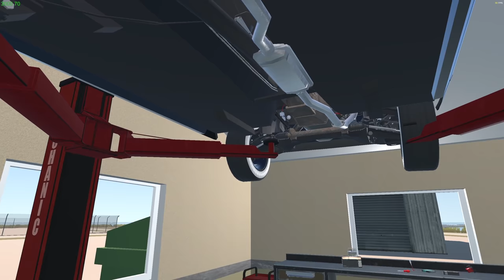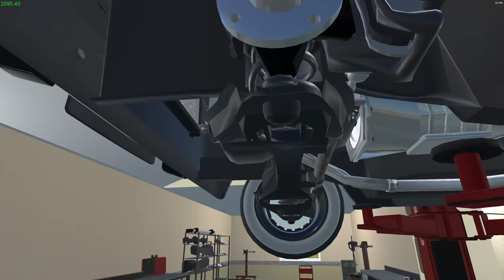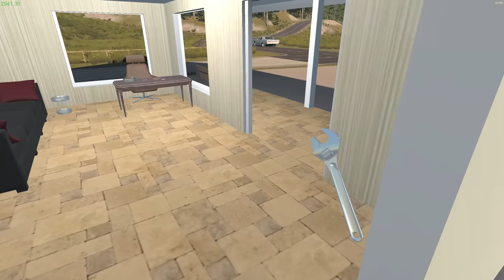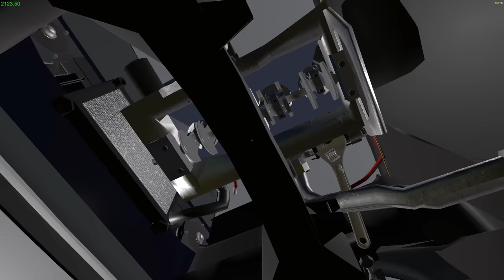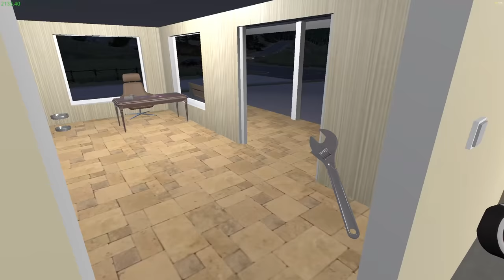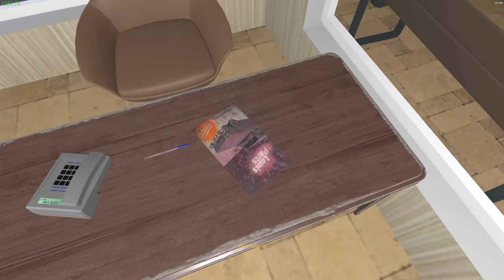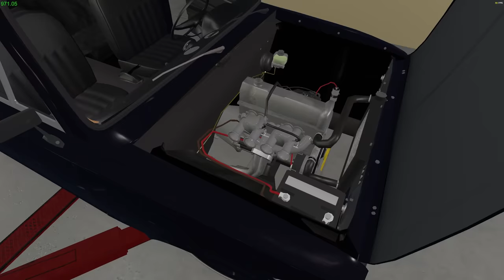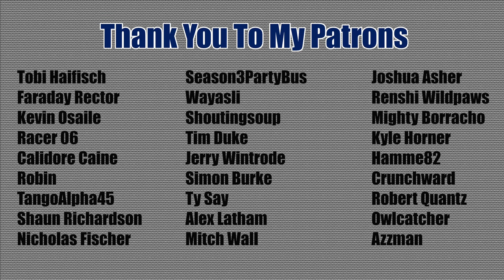My Garage | Episode 17 | Pawn Shops are Terrible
Good times and funny things.